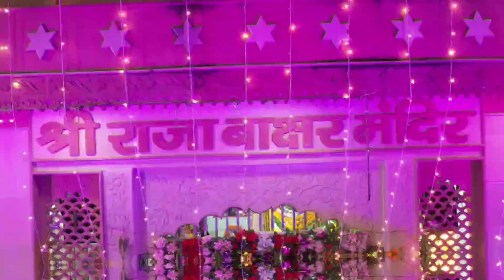Shri Raja Bakshar Maharaj Mandir City gwalior, Madhya pradesh,india mere Sarkar Aayee hai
🌹।। श्री राजा बाक्षर महाराज मंदिर ( दरगाह )🌹
ॐ सद्गुरु चैतन्य नाथ उर्फ श्री राजा बाक्षर महाराज ( राजा बाघ सवार )

महंत गद्दीनशीन : श्री तरूण सूर्यवंशी ( दादा महाराज )
बाबा के सेवक : डॉ अजय दुबे (सोनू दादा)

🙏 ड्रोन केमरे से बाबा के परम भक्त ने बहुत अच्छी विडियो भक्तो के लिए प्रस्तुत की है 🌹🙏
मेरे सरकार आए हैं

श्री राजा बाक्षर मंदिर google map पर भी मिल जायेगा👇👇👇
Shri Raja Bakshar Maharaj Mandir ( Dargha )
Raja Bakshar ki goth, Daulat Ganj, Gwalior, Madhya Pradesh 474001

        🙏निवेदक🙏
श्री राजा बाक्षर भक्त मंडल लश्कर ग्वालियर
स्थान : राजा बाक्षर की गोठ लश्कर ग्वालियर (म.प्र.)